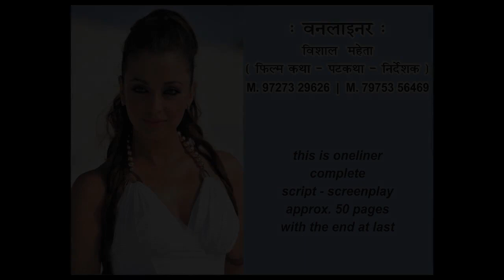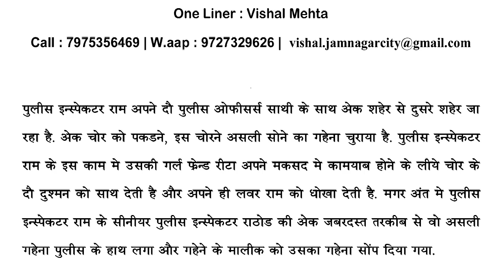oneliner - MSDMN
SCREENPLAY is most important for film (filmmaking) | Film Story should be in "Screenplay Form" not in a "Story Form"